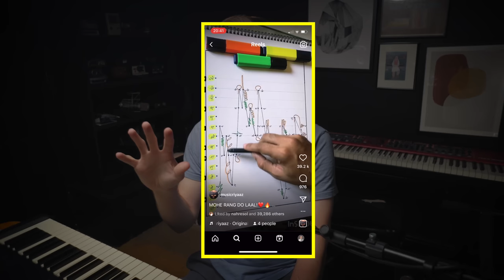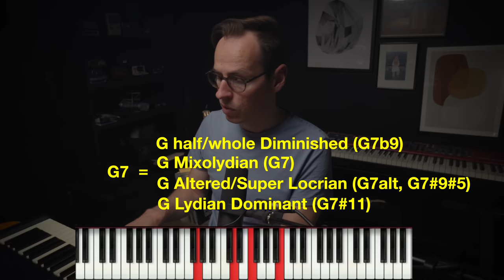How to USE modes!!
Learn how to apply your knowledge of modes into your playing.
For years I understood theory behind building modes but never understood how that knowledge could be applied to my playing.
Hopefully this video helps explain how I try implement mode theory into my playing in a practical way.

I've now released a 'Part II' follow up video to this subject of modes that hopefully clears up some of the bits I didn't explain well or skipped over in this video.